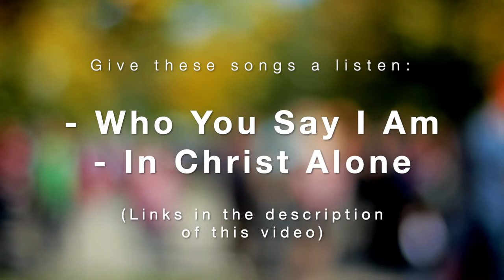Sunday 29th March 2020 - Morning Worship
Join us for a shortened Sunday Service where Morris' finishes our series on Genesis.